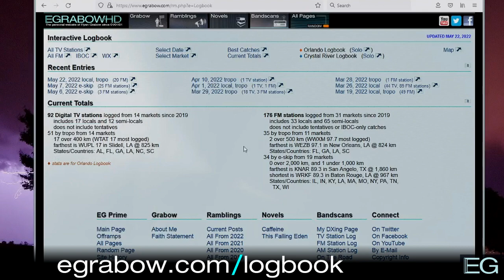FM E-Skip: May 6-7, 2022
These are my FM recordings from the e-skip openings of May 6 and 7, 2022. They are posted here for nonprofit educational purposes only.

Stations included: WKPB, WNIJ, WISU, KSTX, KUHF, KRVS, KTIM, KNON, WRKF, KMFA, KVNE, KTYR, KPFT, KASE, KNEK, KEGL, KTHT, KHVU, KRVL, KKMJ, KKTX, KLXK, KAMX, KHFI, KNAR

Info, Fair Use, Equipment Used: (0:00)
WKPB 89.5: (0:08)
WNIJ 89.5: (0:17)
WISU 89.7: (0:28)
KSTX 89.1: (0:41)
KUHF 88.7: (0:53)
KRVS 88.7: (1:19)
KTIM 89.1: (2:20)
KNON 89.3: (2:26)
WRKF 89.3: (2:41)
KMFA 89.5: (3:04)
KVNE 89.5: (3:40)
KTYR 89.7: (3:50)
KPFT 90.1: (4:53)
KASE 100.7: (7:36)
KNEK 104.7: (7:44)
KEGL 97.1: (8:02)
KTHT 97.1: (8:20)
KHVU 89.5: (8:33)
KRVL 94.3: (8:38)
KKMJ 95.5: (10:50)
KKTX 96.1: (11:11)
KLXK 93.5: (11:24)
KAMX 94.7: (12:04)
KHFI 96.7: (12:12)
KNAR 89.3: (12:20)
Fin: (12:37)